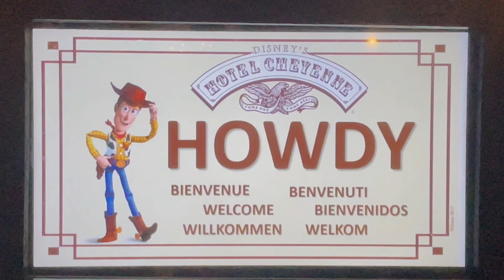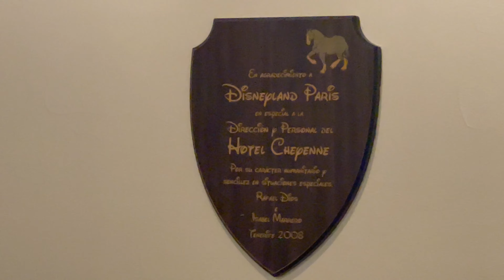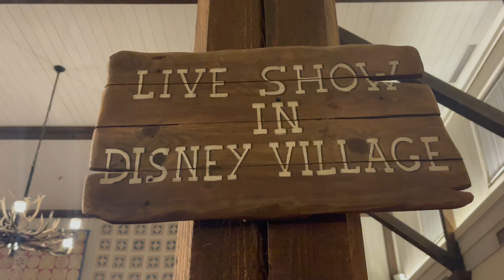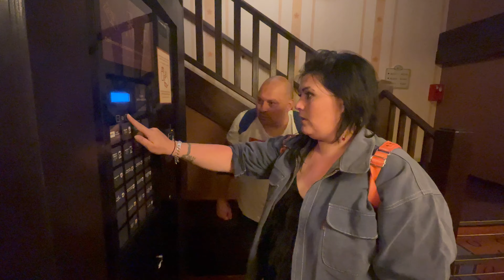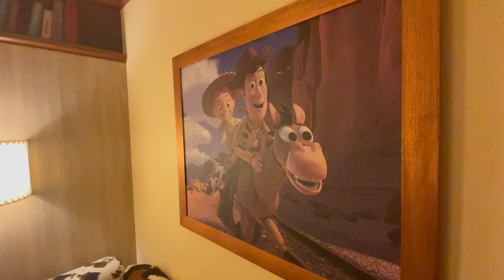DECOUVERTE DU DISNEY'S HOTEL CHEYENNE DE DISNEYLAND PARIS 2022 ! L'UNIVERS TOY STORY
Aujourd'hui on se rend au Disney's Hôtel Cheyenne pour une visite complète sur le thème du Far West et aux chambres Toy Story avec Woody et Jessy.

👋Likez 👍la vidéo 🎥 pour m'encourager 👍c'est totalement gratuit 🆓 et ça récompense le travail 😀❤️😘 et partage la si elle t’a plu 😁